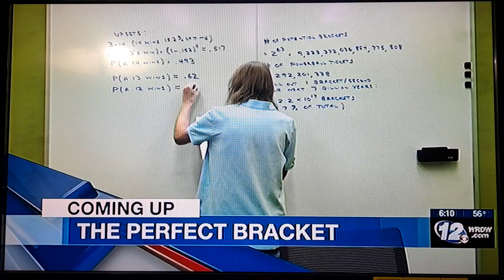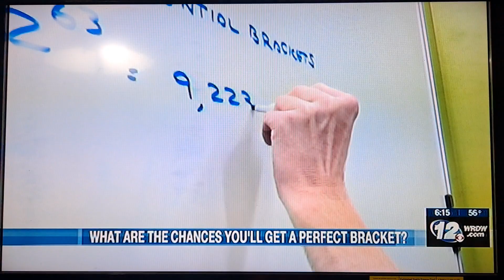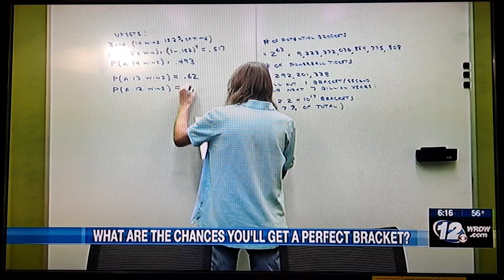Wrdw News 12